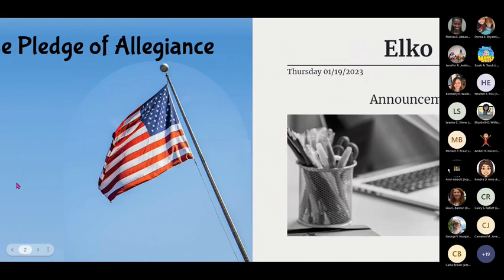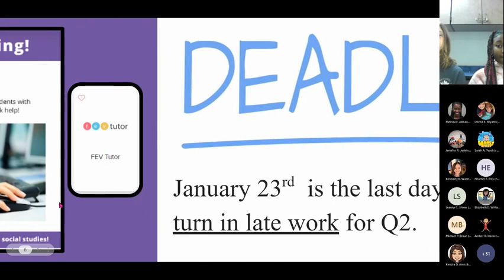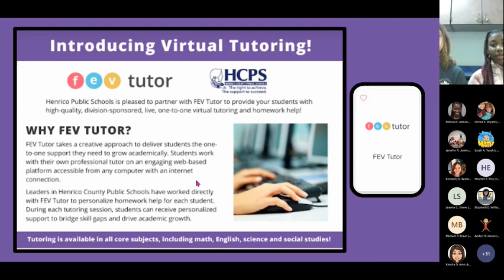Announcements: January 19, 2023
Elko morning announcements of January 19, 2023.